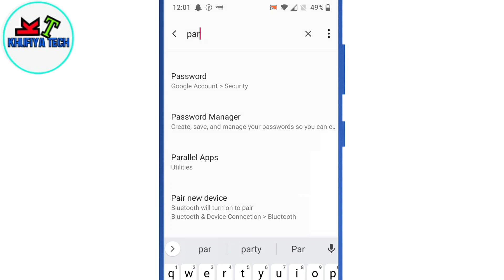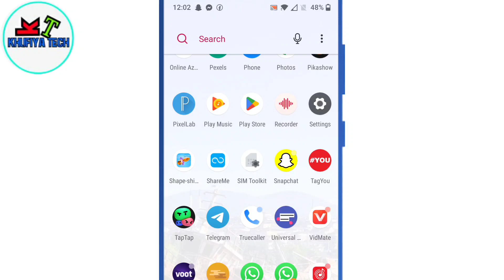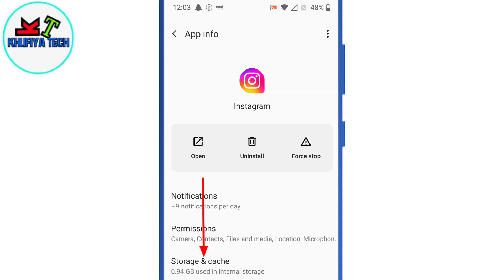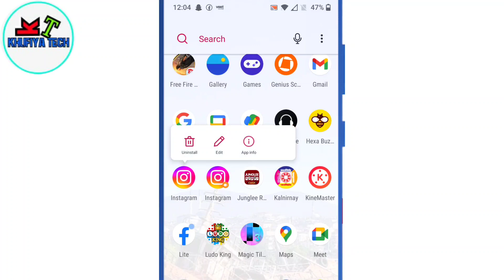how to fix Instagram white screen problem | Instagram black screen problem solution ✅